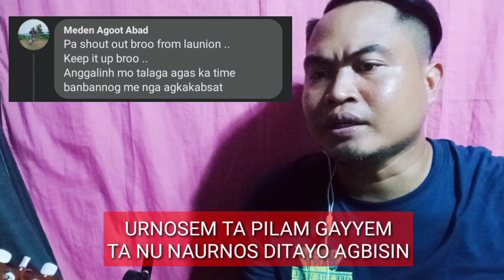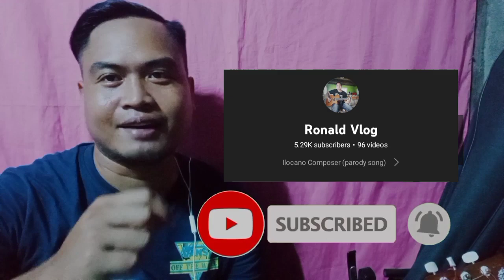Wat-wat palanit song dagiti igorot/dippa ken tayaw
Hi
Im Ronald B.Dumaya
Ilove parodysong
Im a ilocano Composer